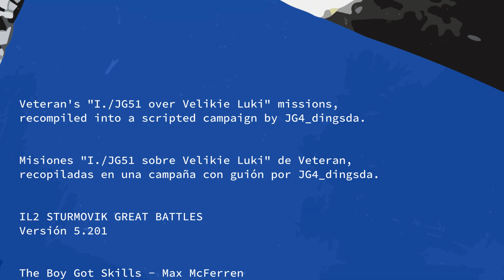I./JG51 over Velikie Luki - #03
Misiones "I./JG51 sobre Velikie Luki" de Veteran,
recopiladas en una campaña con guión por JG4_dingsda.

Veteran's "I./JG51 over Velikie Luki" missions,
recompiled into a scripted campaign by JG4_dingsda.

IL2 STURMOVIK GREAT BATTLES
Versión 5.201